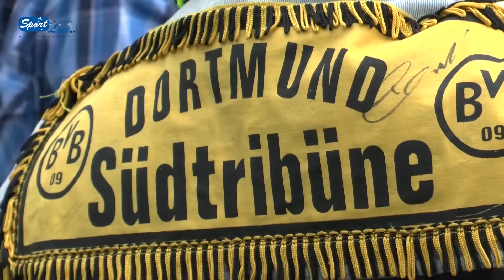DFB - Pokal: Borussia Dortmund - SC Paderborn: Pk mit Tuchel und Effenberg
Dortmund, 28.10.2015: Nach dem überzeugendem 7:1-Erfolg von Borussia Dortmund gegen den SC Paderborn sprechen Stefan Effenberg und Thomas Tuchel über die Partie, speziell über Gonzalo Castro und Adrian Ramos.